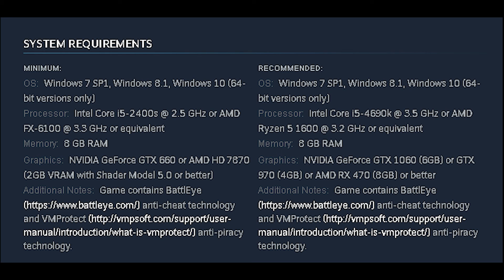The Crew™ 2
Take on the American motorsports scene as you explore and dominate the land, air, and sea across the entire USA. With a wide variety of cars, bikes, boats, and planes, compete in a wide range of driving disciplines.